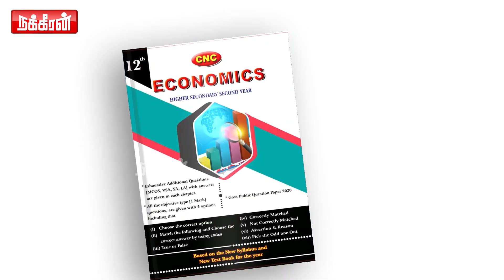இது Budget இல்ல, வெறும் பேப்பர் Venkatesh Athreya interview! | Nirmala Sitharaman | Modi | BJP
இது Budget இல்ல, வெறும் பேப்பர் Venkatesh Athreya interview! | Nirmala Sitharaman | Modi | BJP | Budget 2023 | Nakkheeran TV